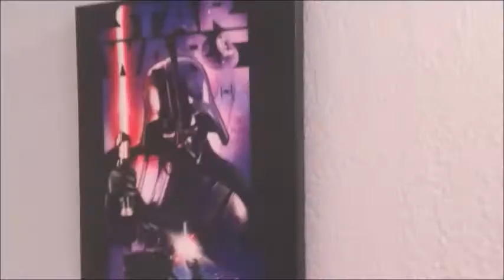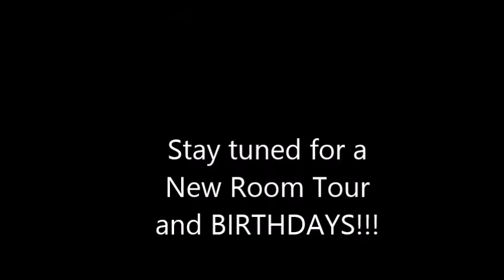Hail, Game Room Update, & Mother's Day